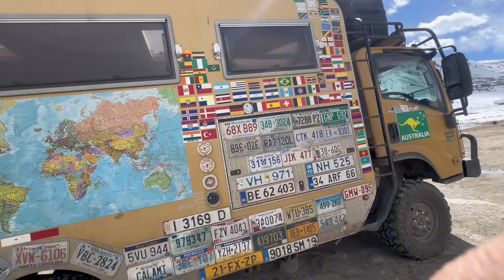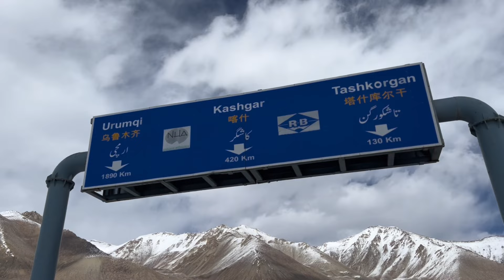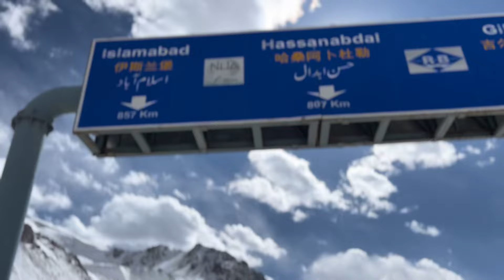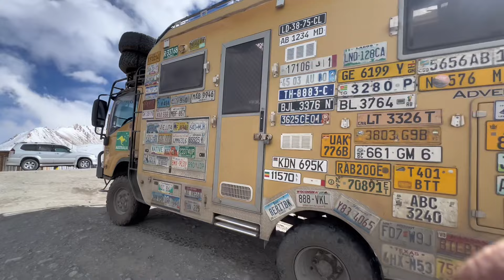CHINA BORDER ON BIKE 😱 KHUNJERAB NATIONAL PARK 😍